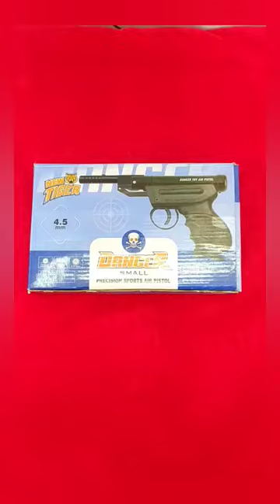Danger Air Pistol Unboxing 🔫💥 No license required Gun, sound gun, pistol sound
No License Required For This Sound Cork Air Gun this is only for movie make, photoshoot, function, wedding,or to protect farm from animals.

PLEASE

broot air pistol white black
Air gun Market in Mount Abu 9mm Pistol Glock Air Pistol 18 Round Gun
Power air pistol .177 calibre
Blanca air pistol indian
air gun legend india
Sound Cap With Airgun Toy
air gun legend india .177
india air gun hemant sound
Air Gun Cork Fire
Bond Air Gun Cork Fire
BODYGUARD GUN SOUND
Indian 4 air pistol sound
Power Air Pistol Sound
Bullet Air Pistol Sound
Sound Machine Gun | Air Gun .177
Danger Air Pistol Cock Sound
Prince Air Pistol Sound
Sisco Short Air Rifle Model 25 Sound
Gi Air Rifle Sound Powerful
Safari 300 Air Rifle Cork Sound
Bond Air Pistol Cork Sound
Cobra Air pistol Cork Sound
Sisco Model 200 Air Rifle Cork Sound
Pellets Fire Machine Gun 🔫🔫 Air Gun .177
9mm Air Pistol 18 Round Gun
Sarthak air pistol 🔥 यह तो सबका बाप है || Gun Cork Sound Powerful
Powerful Air Pistol 🔫 Gun Sound 🔥 ( Mount Legend Sohan )
Palette Gun | Air Gun Sound Powerful
Air Gun Sound 🦅🔥 ( Mount Legend Sohan )
Power Air Pistol 0 .177 , Sound Gun firing Powerful
Air Pistol Sound Powerful
Gi Air Rifle
Air gun

air gun sound
sound gun
cork sound gun
air gun
pistol gun
sound gun make
air gun india
cork gun sound
air pistol gun
air pistol
cheapest air gun
sound gun firing
most powerful pellet pistol
air gun sound sunil chunara
sound cork gun firing
air gun pistol
gun cork sound || air pistol || air gun india
mount legend sohan.blanca air pistol power test,air gun price
air gun for home protection
mount abu gun sound
airsoft gun
air gun power testing
Air Gun Power test 😱 Bullet Air Pistol, sound gun,

BIGGEST Imported Air Guns COLLECTION in INDIA - Pistols, Riffles, Sound Gun, Mount Legend Sohan 😱

air gun pistol
air gun sound
air gun price
air gun riffle
best air pistol
 air guns for self defence
air guns for monkey in india
no licence required guns
air pistol
air rifles
air gun india
pubg guns
pistols
guns collection
machine gun
heavy guns
real guns
unique guns
m4 gun
mount legend sohan
Mount Abu air guns

air pistol
air rifle
Pistols
Pubg Guns
Riffles
pubg
machine gun
rocket launcher
guns collection
m4 gun
unqiue guns
bollywood artist interview
rifle
paintball gun
heavy guns

air gun pistol
air gun
air pistol
airgun
lighter gun
air gun rifle 2023 price
air gun rifle
imported riffle
air gun unboxing
air rifle
air gun for self defense
gun collection 2023
air gun price
sound gun
pistols
pubg guns
cheapest air guns in delhi
cheapest air gun
cheapest air gun market
imported air rifle
best air pistol 2023
riffles